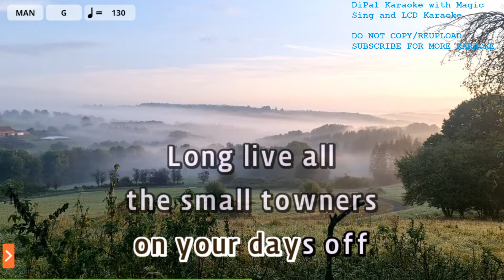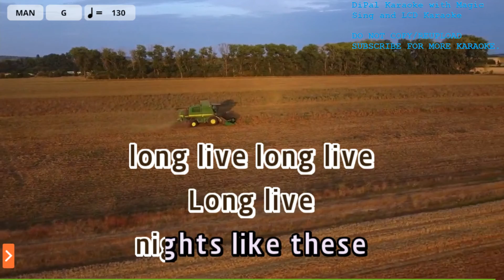Long Live - Florida Georgia Line Karaoke | DiPal Karaoke with Magic Sing App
Song Title: Long Live
Artist: Florida Georgia Line
Melody Volume: Off

Current Song List: 1372 (Last Updated May 13, 2022) and 1373 (Latest, Last Updated May 20, 2022)

If you want to request:
1. Make sure it is in the songlist in Magic Sing app.
3. Do not spam request in other videos. Don't tell me to rush upload.

- LCD